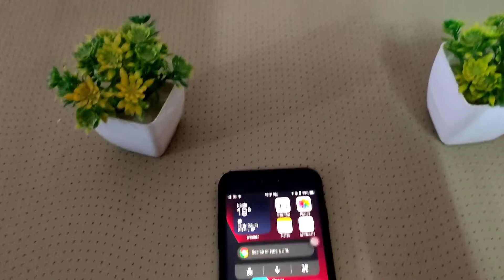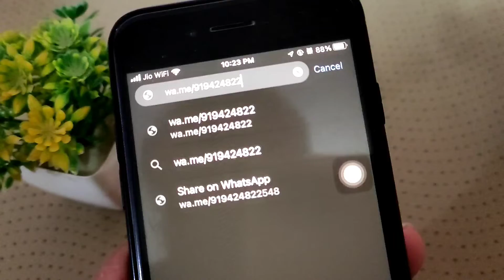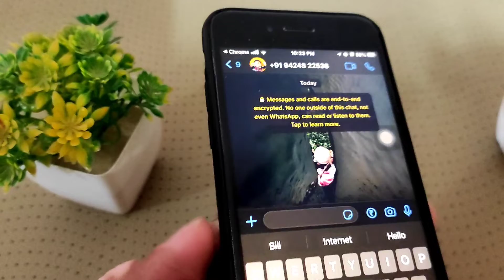how can send WhatsApp massage without number save, बिना नंबर सेव किए करें मैसेज व्हाट्सएप पर